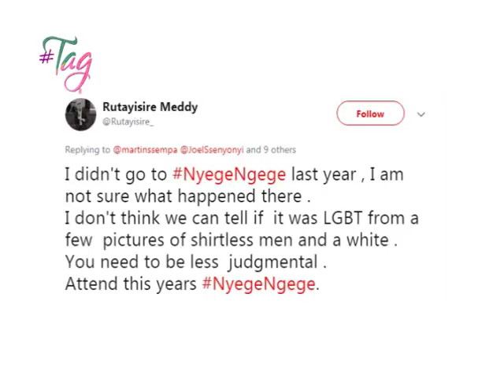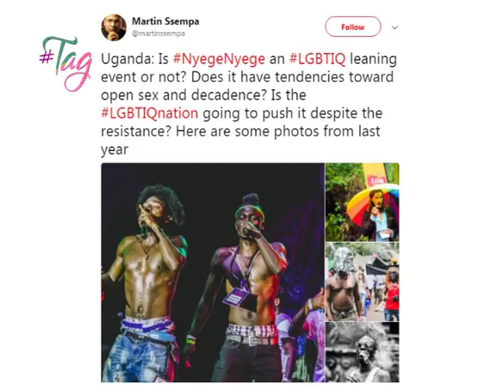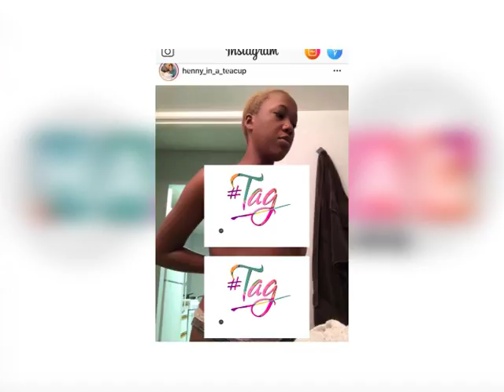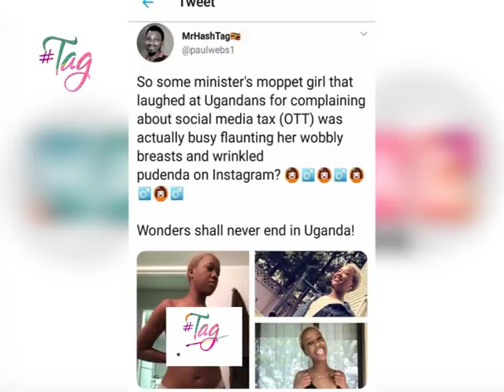TAG: Fr. Lokodo had a point on Nyege Nyege- Arthur digital